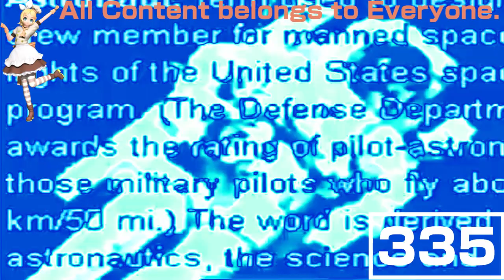(REQUESTED) Windows 98 Commercial in Fmaj Vocoder